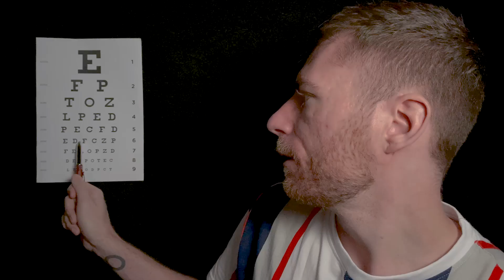👁 TEST DELLA VISTA con FOLLOW THE LIGHT 🔦 | ASMR Ita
Benvenuto al test della vista ASMR con il Dottor Luca!
🎁 Amazon Wishlist
🎙️ Attrezzatura (e non solo!)

In questo video: segui la luce, visione periferica, lettura delle lettere

00:00 Intro e raccolta informazioni
01:53 Controllo della vista con lettura della tabella
05:53 Controllo della vista periferica
09:13 Segui la luce
10:57 Controllo ravvicinato degli occhi
11:58 Risultati